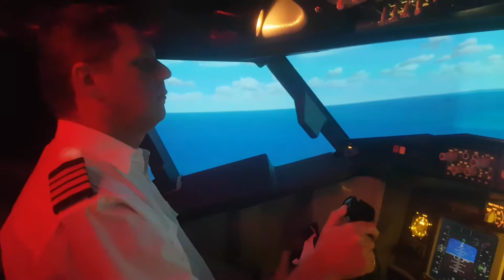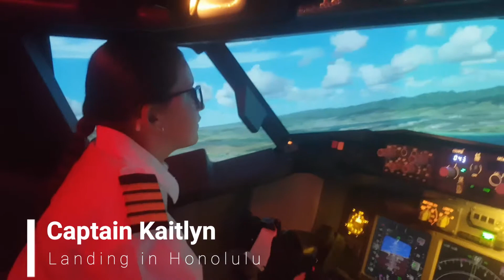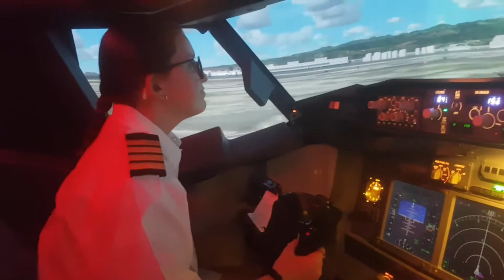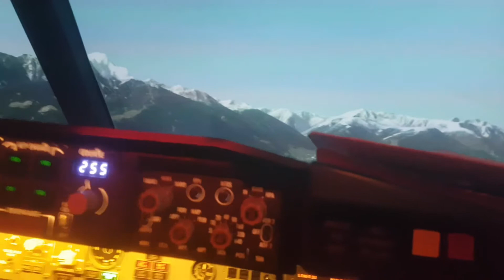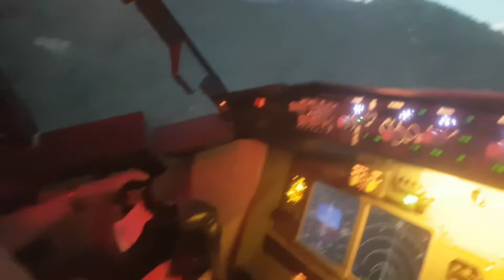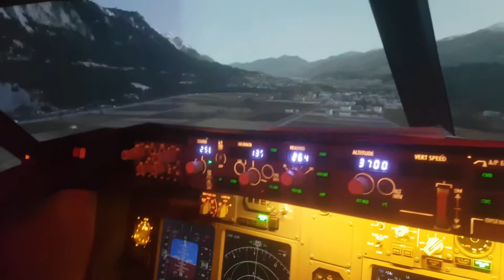The White family's Father's Day Flight Bonanza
Three Captains... three destinations... 1 afternoon of fun